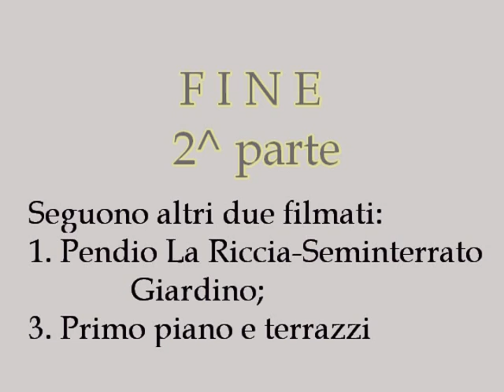Taranto Città Vecchia: Casa Natale di Tommaso D'Aquino- 2^ parte